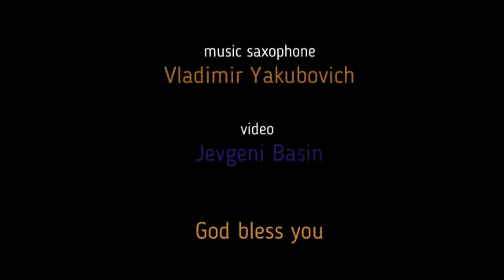Saxophone music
Он есть наш мир